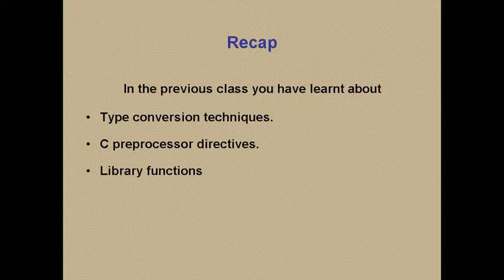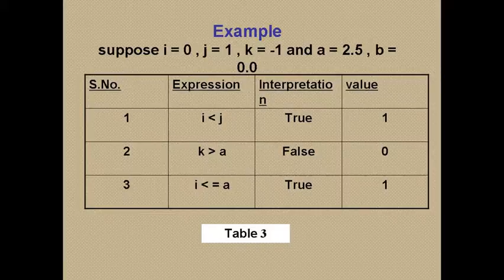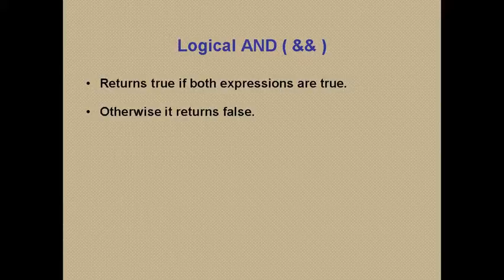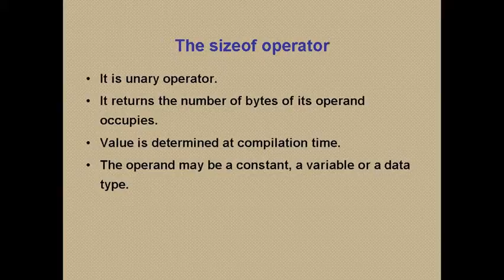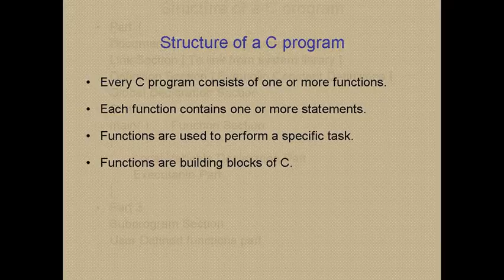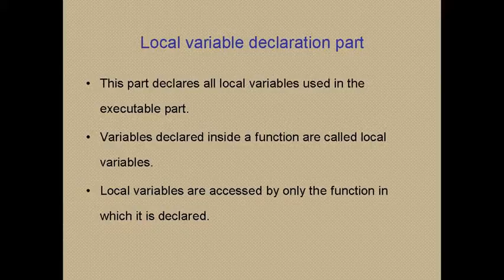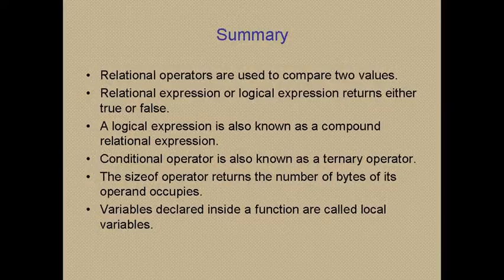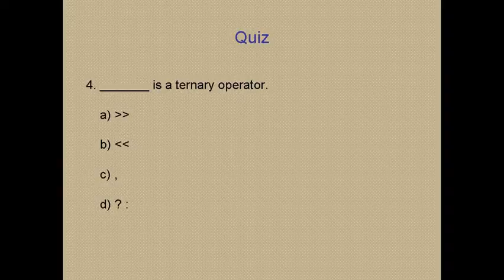'C' PROGRAMMING BASICS 8